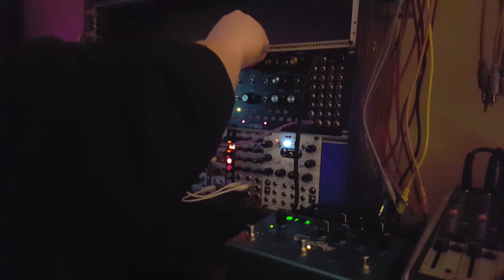Modular Vlog #9 - 303-Style Jam w/ Moog Mother 32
Patch Notes:
-Voice 1 is a straight-ahead 303 style bass line coming from one of the Mothers
-Voice 2 is a noisy pad pattern, clocked by voice 1’s assign output
-Voice 3/4 is a kick/snare using Tip Top BD808 and SD808. A single gate is fed to Mutable Instruments Branches. Channel one is set to 100% probability on one output, generating a trigger to BD808 (kick) every beat. Channel two is set to 100% probability of a switch between two outputs. Patching out of one of these outputs to SD808 divides the clock evenly, generating a snare hit only on the offbeats.
-Strymon Big Sky provides varying amounts of reverb for each channel on a return track

Feel free to check out my current setup on Modular Grid